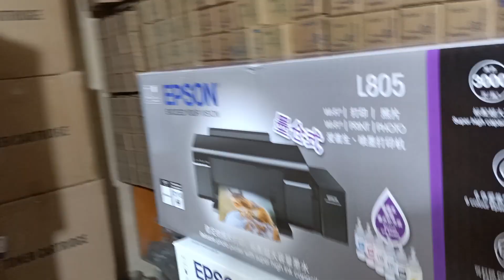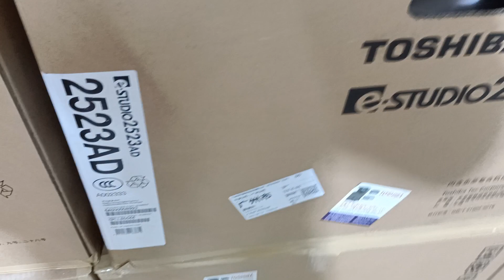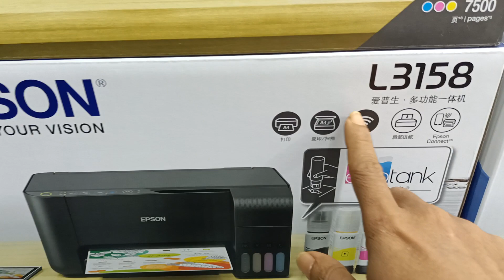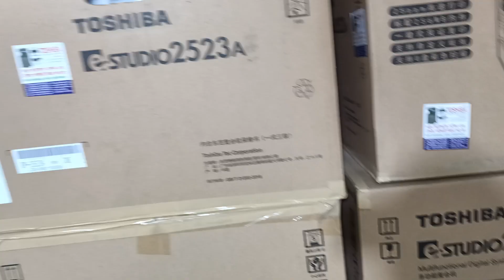Epson Eco Tank L 805 6-Color photo printer New universal office equipment 01757550875